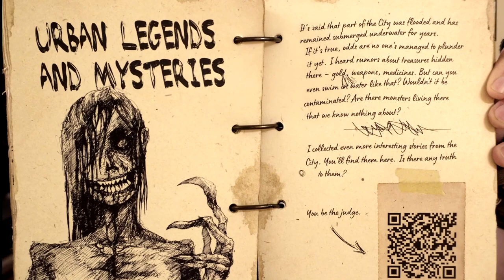Dying Light 2's Dark Secret Revealed! (New Update!)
With Dying Light 2's release date close by, I will theorize what to expect for the game in a storytelling style. I will explain Dying Light 2's leaked prologue, hidden details we missed in Dying Light 2, reveal Dying Light 2's dark secret, and showcase the full version of dying light 2's last-gen gameplay. This dark secret I discovered in Dying Light 2 about the infected will shock you. I will also answer your questions about dying light 2  like: Is the man in Dying Light 2's prologue Spike? There are returning characters from Dying Light 1? What types of special infected will we be facing? What type of Dying Light 2 weapons we could potentially use? How does Aiden Caldwell really get infected? Are the infected more human than we thought in dying light 2? Are there returning infected in dying light 2? I will also show you the skill tree and answer more questions you have about Dying Light 2 in this new update. You will also get a chance to see some exclusive dying light 2 gameplay in this video. A majority of you voted on my community tab that you would like this Dying Light 2 video. Therefore, I hope you enjoy it.

Here are the good parts of this dying light 2 video.
0:00 Intro
0:14 DL2's Leaked Prologue
0:40 Spike is alive in Dying Light 2?
1:03 Dead Island Reference?
1:26 Kyle Crane Reference?
1:45 DL1's releasing Spike's trailer?
1:51 First banshee encounter in DL2?
2:08 What is a banshee in dying light 2?
2:33 Biters returning to Dying Light 2?
2:41 Exclusive Howler scene in DL2?
2:55 Exclusive dying light 2 gameplay
3:23 Goons evolving in Dying Light 2?
3:36 Demolishers have new abilities?
3:48 Traumatic encounter with this zombie
3:51 Spitters and Hazmat suits returning?
4:01 What is a revenant?
4:19 Dying Light 2's dark secret revealed!
5:14 How did Aiden really get infected?
5:35 Does Aiden bring bad luck?
5:59 Will there be a secret zombie in DL2?
6:22 Final Dying Light 2 Skill Tree
6:30 Full Last-Gen gameplay
8:27 Dying Light 2 parkour gameplay
8:49 Outro

While you wait for my next video here is the link to my other Dying Light 2 theory videos

Keywords that describe the video are dying light 2, dying light 2 gameplay, dying light, globalcherry, Secret Dying Light 2 Truth Uncovered! (Updates), dying light 2 trailer, dying light 2 ps5, dying light 2 trailer reaction, dying light 2 theories, Dying Light 2's new trailer has secrets, DyingLight2xbox, dying light 2 game awards, jonah scott, dying light 2 leaked prologue, dying light 2 exclusive gameplay, dying light 2 full gameplay, dying light 2 last-gen gameplay, dying light 2 console gameplay, and dying light 2's dark secret revealed.